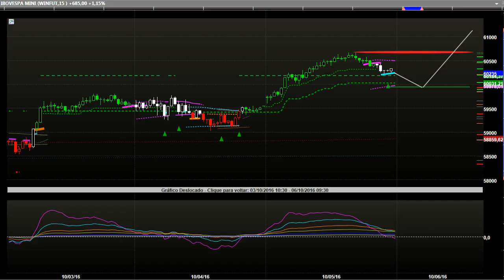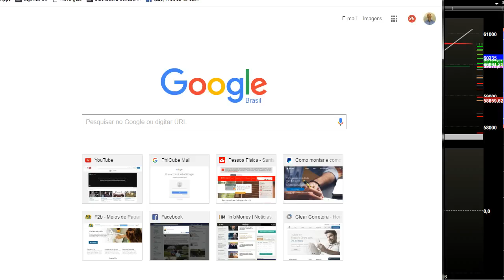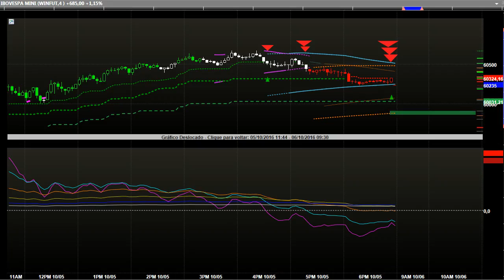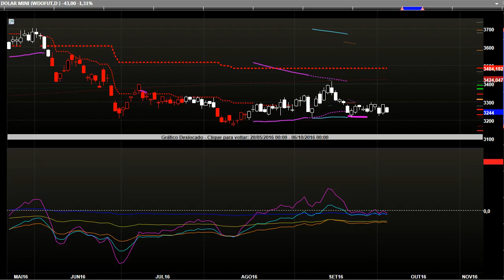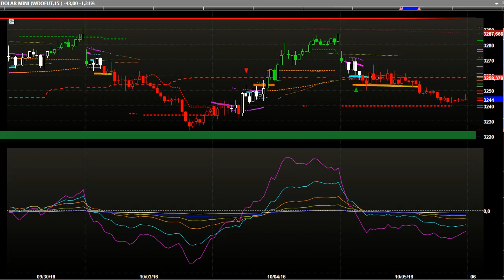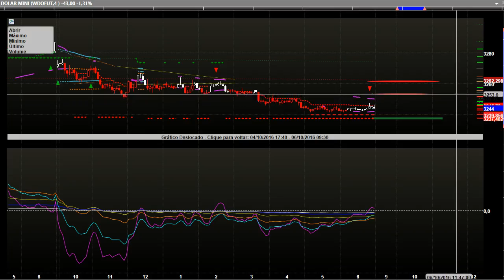PONTOS DAYTRADE PHICUBE 06Out16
Vamos procurar compra índice, venda dólar.  Pontos no vídeo.  Abs!